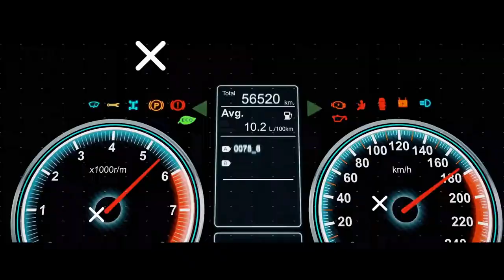Der neue Mercedes AMG GT 2021 l AMG´s stärkster V8 Serienmotor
Das Topmodell der AMG GT Baureihe kann ab heute bereits bei den Vertragshändlern geordert werden, – und das zum Preis ab 335.240 Euro inkl. 16 % MwSt. Dabei ist der Preis beim AMG GT Black Series Modell nur die eine Seite – weit vorab haben die Händler bereits Wartelisten von potenziellen Kunden des Modells beim Modell einreichen können, um ausgewählten Kunden ein Modell zu sichern. Über eine Limitierung gibt es aktuell aber noch keine Angaben aus Affalterbach, ebenso noch nicht, wie lange man was Modell überhaupt produzieren wird. Wir gehen aktuell aber von einer Produktion ab dem 4. Quartal 2020 aus – bis Anfang des 2. Halbjahres 2021.
Stärkster AMG V8 Serienmotor aller Zeiten mit 537 kW / 730 PS
Das neue Spitzenmodell verfügt über den stärksten AMG V8 Serienmotor aller Zeiten mit 537 kW / 730 PS und hat dabei nur ein Ziel: das Segment der Supersportwagen zu dominieren, wobei man bei den Wettbewerbern u.a. den Porsche 911 GT2 RS, den McLaren 720S sowie den Ferrari F8 Tributo anvisiert.
Das neue AMG GT Black Series Modell bietet den stärksten AMG V8-Serienmotor aller Zeiten – kombiniert mit dem expressivsten Design, der aufwendigsten Aerodynamik, dem intelligentesten Materialmix und der ausgeprägtesten Fahrdynamik. Mit seiner Leistung verkörpert der neue Supersportwagen die traditionsreichen Wurzeln der Marke im Motorsport in Reinkultur – vereint mit einem Design, das direkt vom aktuellen AMG GT3-Rennfahrzeug abstammt. Das Leergewicht des AMG GT Black Series liegt übrigens bei lediglich 1.615 kg mit 230 kg Zuladung.

Mehrere Lackvarianten verfügbar

Die Sonderfarbe AMG magmabeam für 8468 Euro Aufpreis bleibt exklusiv dem AMG GT Black Series vorbehalten und ist als Sonderausstattung optional wählbar.